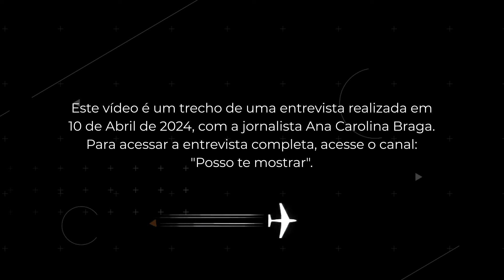PERGUNTAS DOS SEGUIDORES ANA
Veja o prazo dos últimos vistos aprovados - Destaque dos stories "Aprovados''

Abra sua conta na Wise e ganhe descontos na compra do Euro

Curso de genealogia (para encontrar seus ancestrais e descobrir se tem direito a dupla nacionalidade)

Notícias sobre Portugal? Minha indicação pessoal: ​ @Possotemostrar